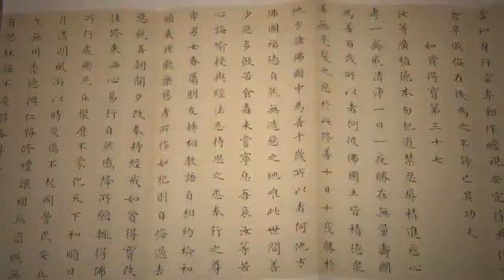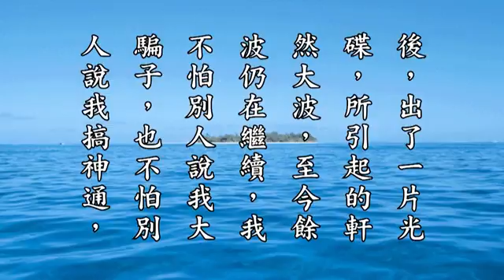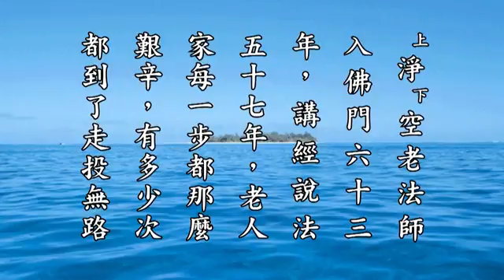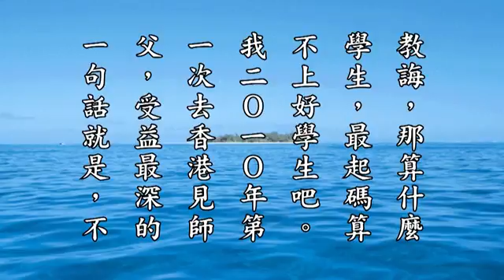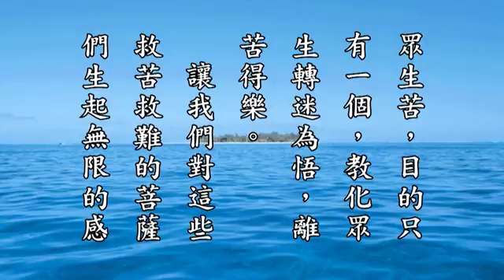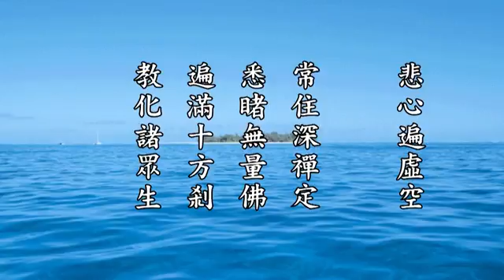劉素雲、雨惠群生——誰代眾生苦，誰救我娑婆。